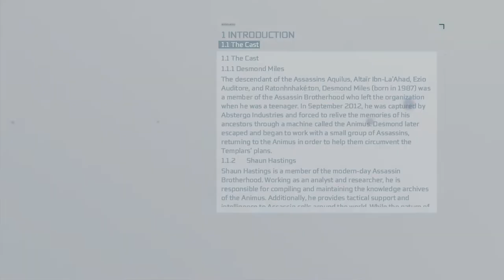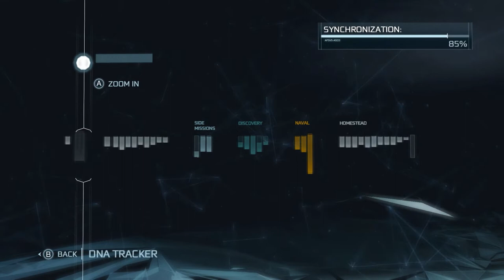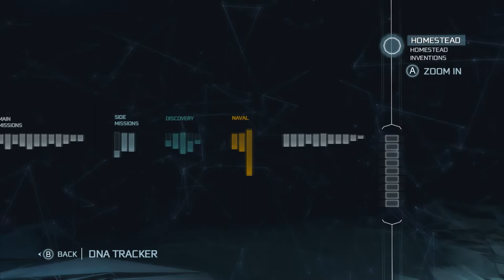Assassin's Creed 3 Remastered Epilogue Gameplay 1783 (Evacuation Day)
November 25, 1783: The last remaining troops of the British Army departed from the new free and independent State of New York in the United States on Evacuation Day.